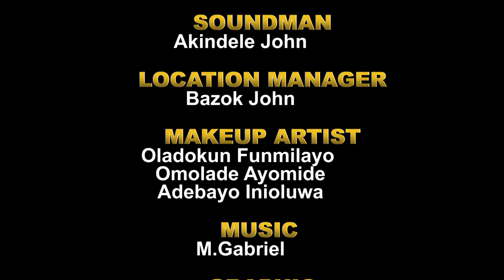Thriller in the jungle episode 01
Nigeriacomedyskit latestNigeria comedy.

song by m.gabriel